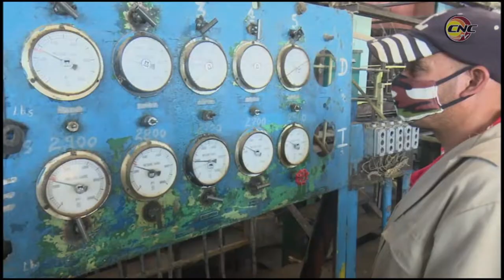Continua zafra azucarera pese incremento de humedad en los campos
El incremento de la humedad en los campos, asociado a las lluvias primaverales, afectan la zafra azucarera en la provincia. En medio de ese complejo escenario se intensifican las acciones, para revertir los considerables atrasos, en los colectivos del Enidio Díaz, de Campechuela y Arquímides Colina, de Bayamo.